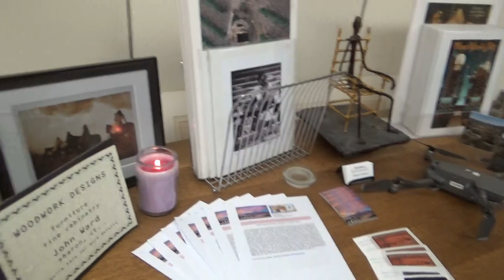Housatonic Camera club show at the Housatonic frame shop in Cornwall bridge 10 11 19part1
Housatonic camera club show opening at the Housatonic frame shop in Cornwall bridge Friday October 11 2019